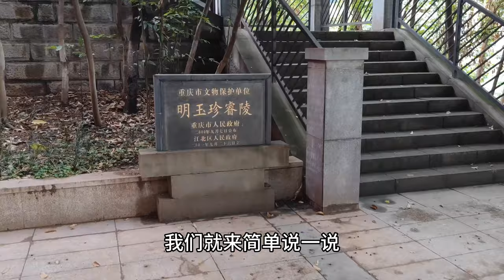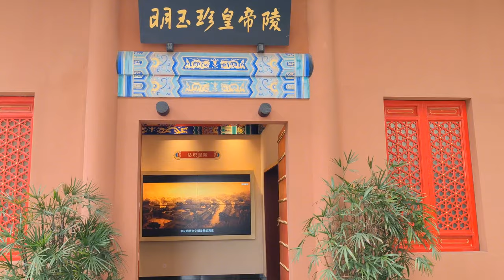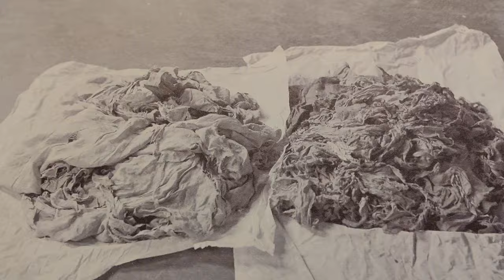重庆唯一的帝王陵墓，陪葬太寒酸连地主都不如，韩国人的祖宗！